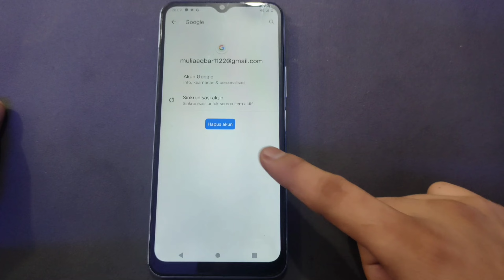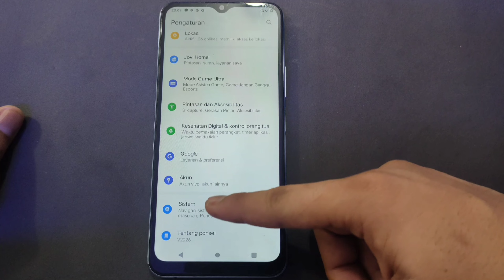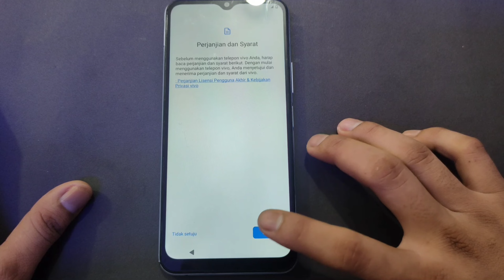Cara reset hp vivo | cara instal ulang hp vivo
Terimakasih telah berkunjung ke channel saya kali ini saya akan berbagi yaitu cara reset atau menginstal ulang hp vivo yang benar agar tidak diminta akun google kembali di saat menginstal ulang hp vivo anda untuk tutorial nya kalian tinggal simak pada video di atas jangan sampai ada step" ketinggalan pada video ini sekian dan terimakasih